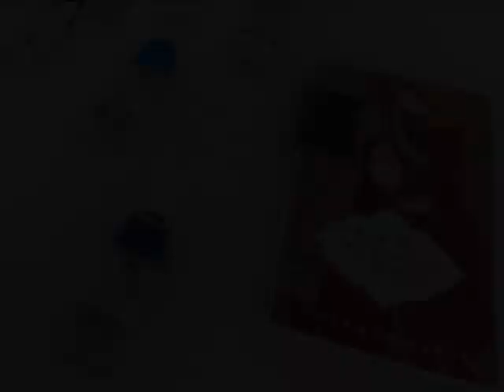Helen Butler at OBRAS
Helen Butler has an Artist Residency in May-June at Foundation OBRAS, Portugal. There she continues making her intriguing, minimal paintings, adapting her colour spectrum in response to surrounding nature and skies. This video gives an impression of her residency and the work in progress.